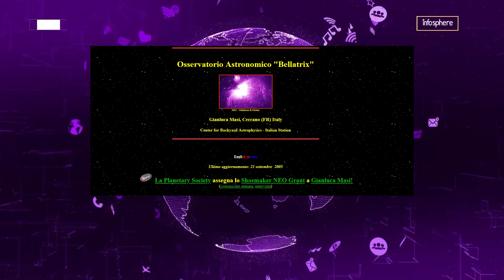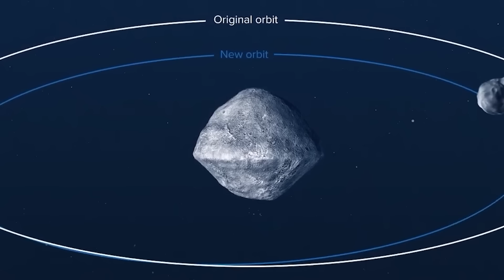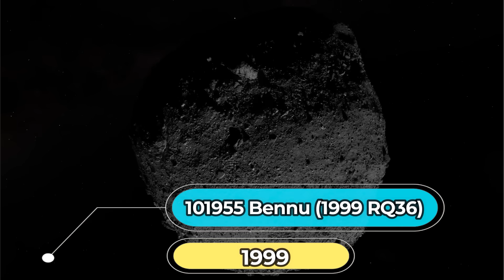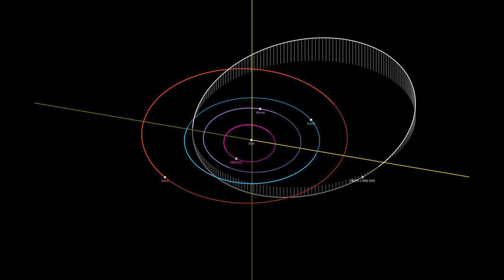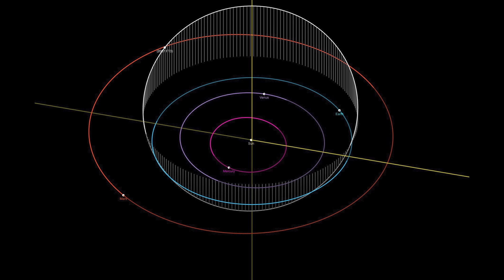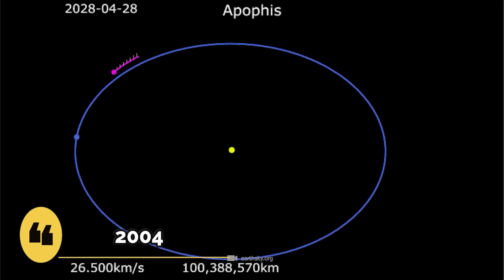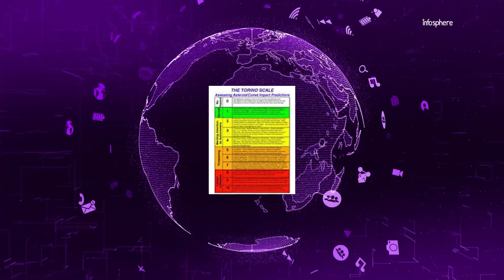كويكبان يقتربان من الأرض لأول مرة منذ 100 عام.. قاتل الكواكب والثاني أقرب من القمر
سيمر كويكبان كبيران بسلام على الأرض اليوم الخميس وبعد غدٍ السبت 27 و29 يونيه 2024 على التوالي، وهو حدث نادر يأتي في توقيت مثالي للاحتفال بيوم الكويكبات هذا العام الموافق الأحد 30 يونيو.
ولا يشكل أي منهما أي خطر على كوكبنا، ولكن تم اكتشاف أحدهما قبل أسبوع واحد فقط، مما يسلط الضوء على الحاجة إلى مواصلة تحسين قدرتنا على اكتشاف الأجسام التي يحتمل أن تكون خطرة في جوارنا الكوني.

سيقترب الكويكب UL21 2011 والمُلَقَب بـ planet killer asteroid والذي يبلغ حجمه حجم الجبل، من مسافة 5 ملايين ميل من الأرض، مما يجعله أحد أكبر الصخور الفضائية التي تقترب من كوكبنا منذ 125 عامًا. وإليك كيفية مشاهدة اللقاء القريب مباشرة، أو رؤيته بالتلسكوب.
يمكنك مشاهدة أقرب مسافة للكويكب 2011 UL21 بفضل البث المباشر المجاني من VTP، والذي سيشارك في رصد الكويكب من مرصد بيلاتريكس الفلكي في تشيكانو بإيطاليا. يبدأ البث في الساعة 4 مساءً بتوقيت أمريكا العاشرة مساء اليوم الخميس بتوقيت مكة المكرمة.

يتراوح حجم الكويكب 2024 MK بين 120 و260 مترًا، وقد تم اكتشافه في 16 يونيو 2024. وسيمر الكويكب بالقرب من الأرض في 29 يونيو خلال ذروة أنشطة يوم الكويكبات لهذا العام.

فواصل الحلقة
00:00  مقدمة
00:44 قاتل الكواكب.. كويكب بحجم جبل.. الكويكب UL21 2011
02:55 أقل من أسبوعين.. بين الاكتشاف والاقتراب من الأرض الكويكب 2024 MK
04:31 يوم الكويكبات 30 يونيو 2024
06:04 أخطر خمس كويكبات قريبة من الأرض.. أقلقت العلماء
06:46 كويكب Bennu وعينات ثمينة
08:03 كويكب الركام السائب.. 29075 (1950 DA)
08:47 أحدث كويكب خطير.. الكويكب 2023 TL4
09:20 الكويكب المفقود.. الكويكب 2007 FT3
10:03 الكويكب أبوفيس.. مدمر المدينة.. Apophis 99942